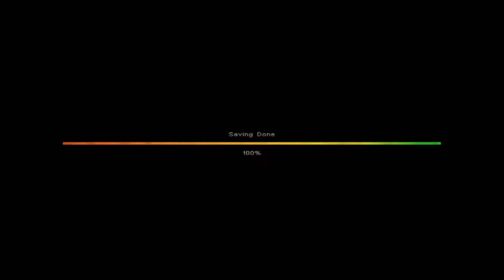Goldsäcke! - Stranded 2 #08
Heute müssen wir noch eine Quest für den Piraten machen.

►►► Dies war "Let's Play Stranded 2" von und mit ChewiFilms. Vielen Dank für's Zuschauen und bis zum nächsten Mal!